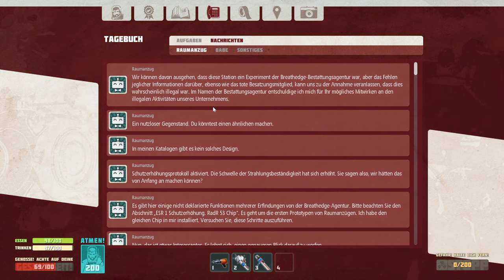Breathedge 👻 037* Pew Pew Hände hoch